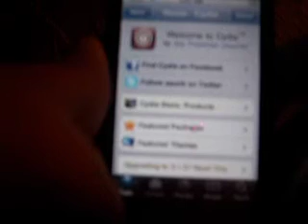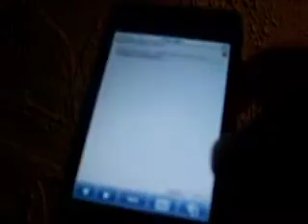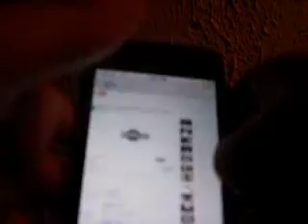New/Old App Cloud Browse Java And Flash On Ipod!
Want Java and Flash on your jailbroken ipod touch?! well heres how to get it with the old version of the app Cloud browse it will make it allll possible